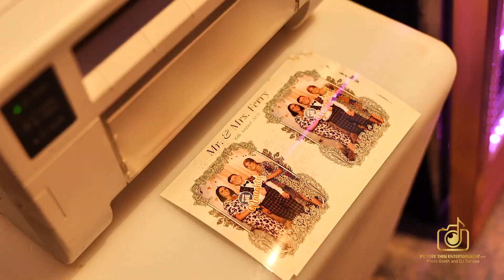Book Our Booth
Booking with Picture This! Entertainment will turn your social event into an amazing experience!!!